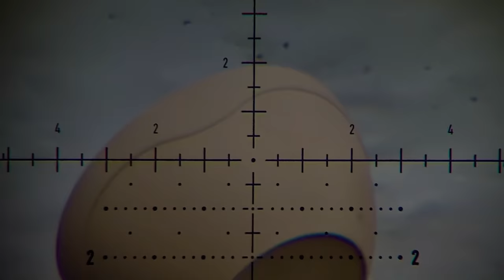Opening Beer Bottle With Airgun from 50m | FX IMPACT | Slow Motion inclued (1080p)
Element titan 5x25-56ffp
Fx impact MKII Power plenium
700mm 22cal superior
Carbon sleeve
Slug power kit
Huma dual port
32gr EB hollow slugs at 980 fps